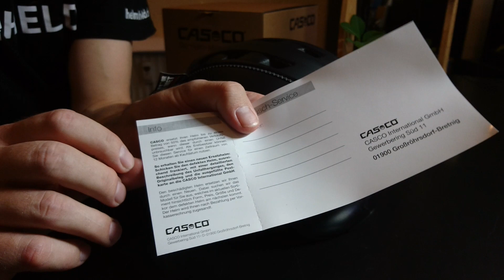Casco - Roadster mit Visier - vorgestellt (deutsch)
Teste Deinen neuen Helm bei uns

✅Du kommst aus Dresden und Umgebung? Besuche unser Ladengeschäft.

✅ Du kommst nicht aus Dresden? Nutze unseren "Have a look Service" und finde den passenden Helm!

Dein innovativer Helmdealer präsentiert Dir den Casco Roadster mit Visier. Erfahre hier mehr über den Fahrradhelm mit Visier.

Der Casco Roadster Fahrradhelm mit Visier punktet nicht nur durch sein modernes, urbanes Design, sondern auch durch die Spitzenqualität von Casco.

Für Sicherheit sorgt der mehrschichtige Aufbau der Monocoque Ultra Konstruktion. Dank dieser werden Aufprallkräfte sicher gedämpft. Für optimale Passform sorgt das Disc-fit-Vario Verstellsystem. Der Radhelm lässt sich dadurch horizontal und vertikal verstellen. Praktisch sind zudem der Insektenschutz und das Casco-Loc Verschlusssystem, das sich einhändig öffnen und einstellen lässt. Für ein Rundum-Blickfeld und hervorragende Sicht im Sonnenschein dient die Flip Up Speedmask.

 Casco - Roadster mit Visier - Vorteile:

cooles Design
Visier für schnelle Fahrten
Keine Insekten etc. im Auge

Casco - Roadster mit Visier - Eigenschaften:

Geeignet für: Stadt und Land
Belüftung: Lufteinlässe auf der Oberseite
Bauweise: Monocoque Ultra: mehrschichtiger Aufbau
Größen: 50 – 63cm Kopfumfang
Verstellmöglichkeit: Disc-fit-Vario Verstellsystem: horizontal und vertikal (hoch und runter sowie im Umfang)
- Sicherheit: tiefergezogene Schläfenpartie und am Hinterkopf
- Verschluss: Casco-Loc Verschluss: einhändig und schnell
- Sichtbarkeit: 360° durch reflektierende Streifen
- Insektenschutz: ja
- Visier: Flip Up Speedmask (kann gewechselt werden. Gern einfach in den Bemerkungen bei der -Bestellung schreiben, welche gewünscht wird.)
- Farberscheinung: matt
- Zertifizierung: DIN EN 1078
- Geschlecht: unisex

Visiervarianten (standardmäßig):
- Helmfarbe = schwarz = grau - silber
- Helmfarbe = weiß = klar - silber
- Helmfarbe= olive = klar - silber
- Hellmfarbe = silber = klar - silber
- Helmfarbe = blau = klar - silber

Casco - Roadster mit Visier - Auszeichnungen:
- German Design Award 2017 Nominee

Casco - Roadster mit Visier - Lieferumfang:
- Helm
- Visier

Preis: 145 EUR

Helmheld.de ist Dein innovativer Helmdealer und versorgt Dich mit allem was du über Helme wissen musst! Du interessierst dich für Helme, Zubehör, Interviews und allem was dazugehört? – Dann bist du hier genau richtig. Wir stellen Dir verschiedene Helme vor und beraten Dich gern.

Du hast Fragen? Dann schreib sie uns in die Kommentare oder schicke uns eine Nachricht. Du kannst uns natürlich auch in unserem Laden in Dresden besuchen kommen. Kaffee/Bier inklusive 😉

▬ Eine Bitte ▬▬▬▬▬▬▬▬▬▬▬▬▬▬▬▬
Dir hat das Video gefallen? Dann zeige uns das bitte mit einem Like rechts unterhalb vom Video. So sehen wir deine Reaktion und freuen uns ...
Du kannst nachts nicht einschlafen und willst keine Videos von uns verpassen?